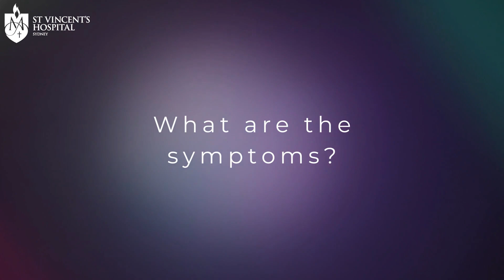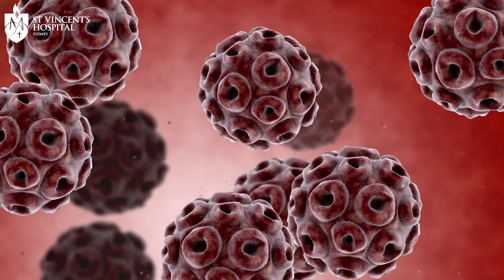Anal Cancer explained | Dr Hamish Urquhart & Professor Richard Hillman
Anal cancer is a cancer that affects the tissues of the anus. About 500 Australians a year develop this cancer, with 1 in 4 of those patients dying of the disease.

Dr Hamish Urquhart, Specialist Colorectal Surgeon, and Professor Richard Hillman explain Anal Cancer's signs, symptoms, causes, and the breakthrough treatment being pioneered at St Vincent's.

00:00 - Anal Cancer in Australia
00:18 - What is Anal Cancer?
00:55 - What are the symptoms?
1:14 - What causes Anal Cancer?
1:39 - How is it treated?
2:04 - What breakthrough treatments are available?